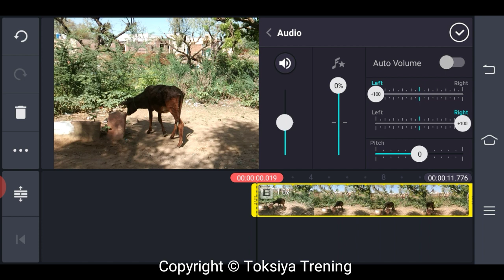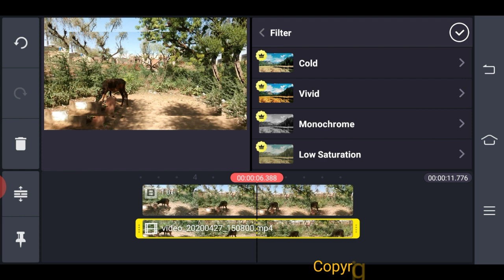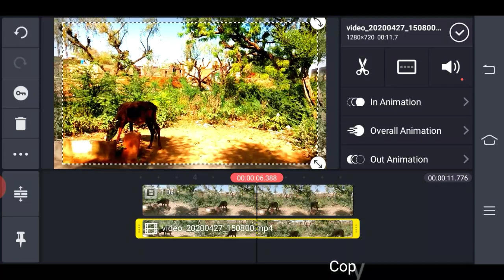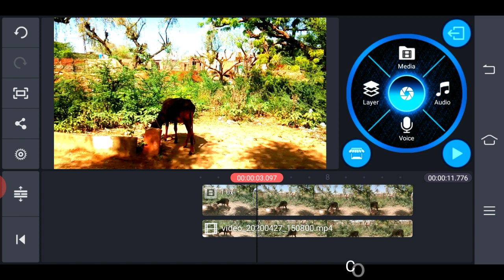colour grading in kinemaster / video me colour effect kaise dale / colour grading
⚠ आप हमसे नियमित रूप से जुड़ना चाहते हो,